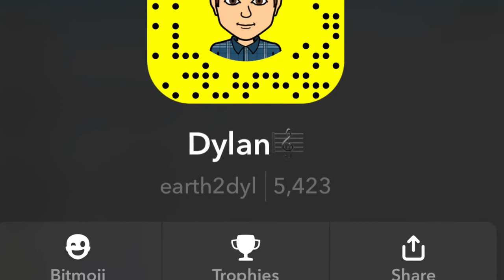The Jokes: Goldmine Cover (Instrumental)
This is my cover of Goldmine. I’m sad I couldn’t make lyrics happen but for now here’s an instrumental. Enjoy!